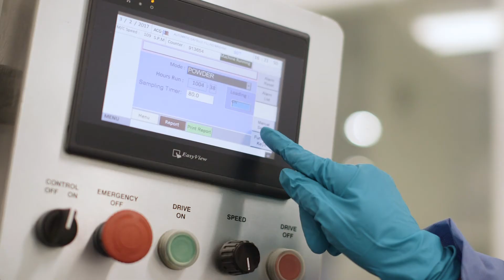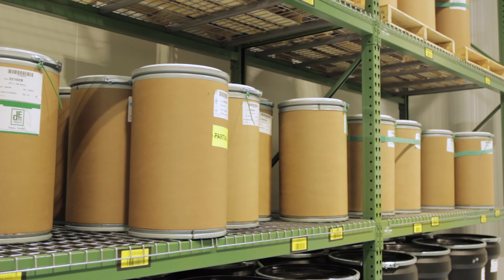Deerland Enzymes & Probiotics - Science and Innovation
Everything starts with science at Deerland Enzymes & Probiotics. We provide innovative supplement solutions that provide a real, tangible benefit.

Deerland Enzymes is a leading specialty formulator and contract manufacturer of enzyme- and probiotic-based dietary supplements.  With a team of industry experts working in a state-of-the-art lab, we’re positioned to serve customers from the initial stages of product conceptualization, through the design phase, final formulation and contract manufacturing.